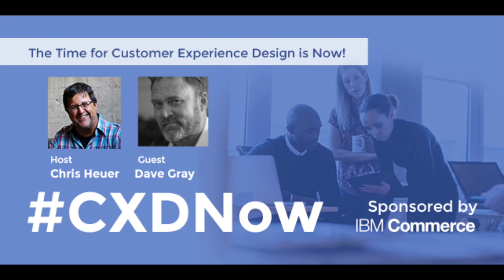CXDNow - A Conversation with a Master, Dave Gray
As we begin to look at how CX Professionals put the concept to work, we dive into a deep conversation with Dave Gray, founder of world renowned visual communications firm XPlane and author of Gamestorming, The Connected Company and many other great works. Over the course of 20 minutes we go back to the early 90's to learn how Dave's experience doing graphics to support stories in the newspaper became a business, became the signature style for Business 2.0 magazine and ultimately lead to a completely different way of making strategy real. In many ways, the very same evolution that lead to the rise of Customer Experience Design, with Dave at the proverbial 'tip of the spear'. It's a fascinating story, and one that is both inspirational and informative. Listen in and find out why XPlane is one of the most sought after firms in the world.